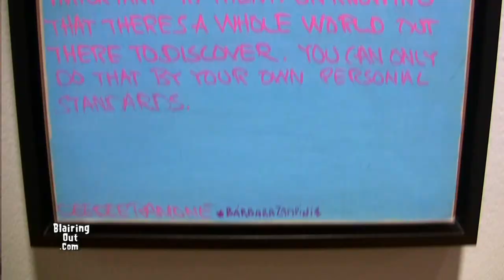Dee Dee Ramone's widow Barbara Ramone talks w Eric Blair. Dee Dee Ramone A Memorial Exhibition.2012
I.C.L.C. would go on to promote the I Hate Freaks Like You album by touring 22 countries over a 10-month period. During this tour, in November 1994, Dee Dee met 16-year-old Barbara Zampini while searching for his lost guitar outside his hotel in Argentina.Zampini was a big fan of the Ramones and had been playing bass for two years, heavily influenced by Dee Dee's early work. They later married, and remained together until his death.

In January, 1995, the group had completed their 10-month tour and returned to their headquarters in Amsterdam to begin recording a second album. The group was soon dropped, however, by their record label, Rough Trade World Service. With this development, bassist John Carco left the group and moved to Los Angeles where he formed and played with Frankie O. and Pete Stahl (singer of D.C.H.C. group Scream) in the group Metro. Carco would later pursue an acting career. Songs written by Dee Dee and Carco for the never released second I.C.L.C. album would eventually be recorded by the Ramones on their final album Adios Amigos. One of these songs, Born to Die in Berlin, would ultimately be the final song on the final Ramones' album, and featured Dee Dee singing in German on the bridge of the song. Also the song Fix Yourself Up eventually recorded by Dee Dee on the album Zonked.

Dee Dee was also a special guest at the final Ramones' show at The Palace in Los Angeles on August 6, 1996, performing the lead vocals on the song "Love Kills".

Dee Dee formed a Ramones' tribute band called The Ramainz with his wife Barbara ("Barbara Ramone", bass) and former Ramones' member Marky (drums). They recorded an album, Live in NYC, released in Argentina, and played a couple of times with C.J. Ramone.

Dee Dee also recorded several solo albums under his old name Dee Dee Ramone. "Zonked!", the first album release under the Dee Dee Ramone moniker was re-titled "Ain't It Fun?" for the European release, but other than the addition of the bonus track "Please Kill Me", the music is identical. The line up for this album was Dee Dee Ramone on guitars and lead vocals, Marky Ramone on drums, longtime partner Daniel Ray producing and on guitars, and Barbara "Ramone" / Zampini on bass and lead vocals. Guests included Joey Ramone singing lead on "I am seeing UFOs", and The Cramps' vocalist Lux Interior doing the same on "Bad Horoscope".

The second solo-album was called Hop Around; the line-up consisted of Dee Dee Ramone, Barbara Ramone / Zampini, Chris Spedding on guitars and Billy Rogers on drums. Dee Dee also released Greatest and Latest, with Barbara, Spedding and Chase Manhattan on drums. This album consisted of re-recording of Ramones songs, a re-recorded solo song ("Fix Yourself Up", originally from Zonked! / Ain't It Fun?), cover-songs and an unreleased new solo-song ("Sidewalk Surfin'").

In the 21st century, Dee Dee teamed up with Paul Kostabi, leader of the hardcore punk band Youth Gone Mad and former guitarist for White Zombie. An established artist, Kostabi was instrumental in getting Dee Dee's new career as a painter off the ground. Together with Barbara, the trio collaborated on several hundred works that sold quickly for a few hundred dollars each. In 2012, the tenth anniversary of Dee Dee's death was observed by a show at a prominent art gallery in California.

On Halloween, 1998, while staying at the Hotel Chelsea, Dee Dee and Zampini met the Hollywood band SEXYCHRIST, which featured adult film star Kurt Lockwood. Lockwood encouraged them to move to Hollywood, and together the two bands shared a successful tour of the U.S. in early 1999. Afterwards, Dee Dee formed The Dee Dee Ramone Band, with members including Christian Martucci (vocals and guitar), Anthony Smedile (drums), Chase Manhattan (drums), and Stefan Adika (bass). With the exception of one show at the Spa Club in NYC and a Club Makeup performance, this would be his last touring band. Dee Dee would release a book, entitled Legend of a Rock Star, A Memoir: The Last Testament of Dee Dee Ramone, written while on tour in Europe in 2001.